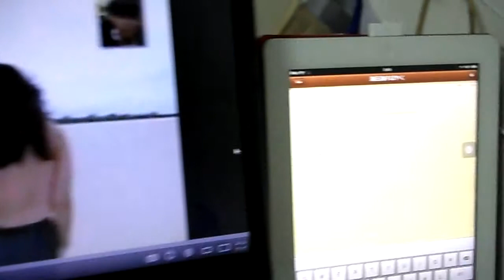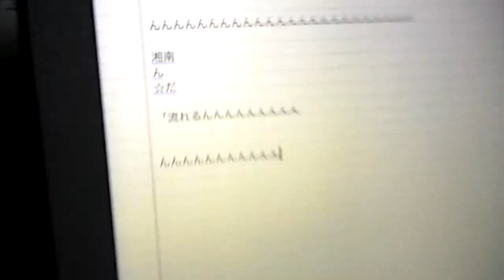Siri Dictation in The new iPad [2/3]